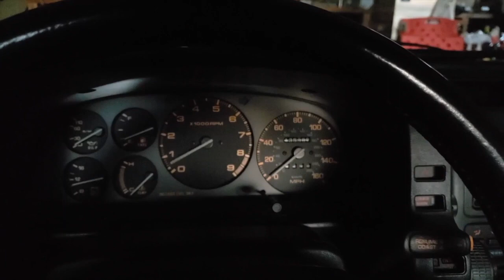Youtube Trailer (2019)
Song: Duca - Clover